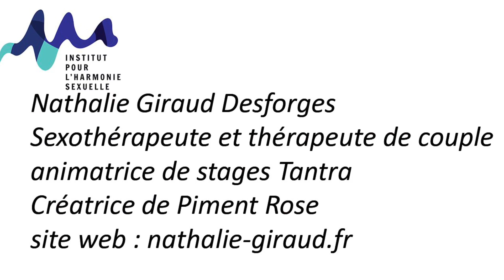Plainte d'une femme fontaine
Etre femme fontaine n'est pas toujours la panacée, il faut toujours prévoir des serviettes et certaines femmes s'en plaignent
En connaissant mieux le mécanisme de la femme fontaine, on peut aider ses femmes jusqu'à un certains points